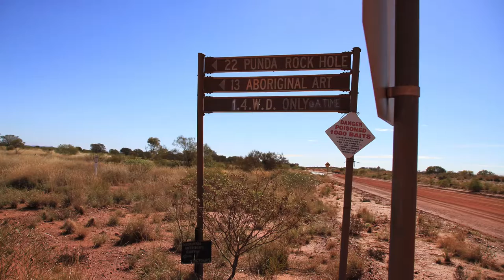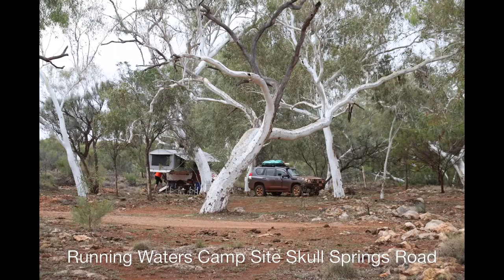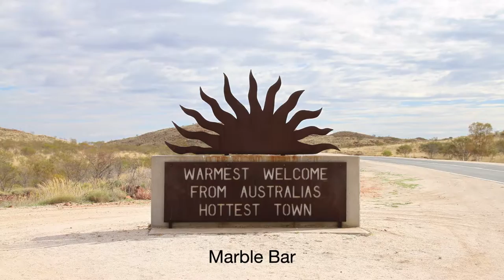Newman to Marble Bar